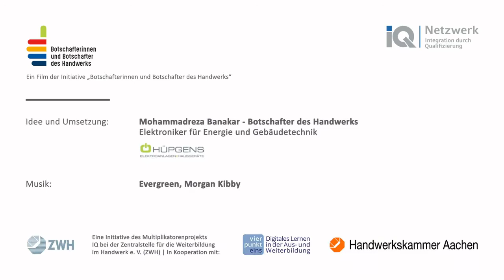Ein Handwerker klärt auf // Über die Ausbildung als Elektroniker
Der Botschafter Mohammadreza Banakar berichtet über seinen Beruf als Elektroniker für Energie- und Gebäudetechnik. Er zeigt auf, wie zukunftsträchtig der Beruf ist - mit der Entwicklung des Smart-Homes wird das Berufsbild innovativer. Außerdem gibt er Einblick in seinen Arbeitsalltag und fordert Interessierte dazu auf: Kommt ins Handwerk!

Mohammadreza Banakar ist Botschafter der Initiative "Botschafterinnen und Botschafter des Handwerks", eine ehrenamtliche Tätigkeit, in der er Ratsuchenden Fragen beantwortet und seinen Weg ins Handwerk aufzeigt. Die Initiative richtet sich dabei an ratsuchende Zugewanderte, die Interesse am Handwerk haben oder eine Ausbildung im Handwerk beginnen/fortführen möchten.

Die Initiative wird von der Zentralstelle für die Weiterbildung im Handwerk (ZWH e.V.) im Rahmen ihrer Aktivitäten im Multiplikatorenprojekt des Förderprogramms Integration durch Qualifizierung (MUT IQ) umgesetzt und wird finanziert aus Mitteln des Bundesministeriums für Arbeit und Soziales (BMAS).